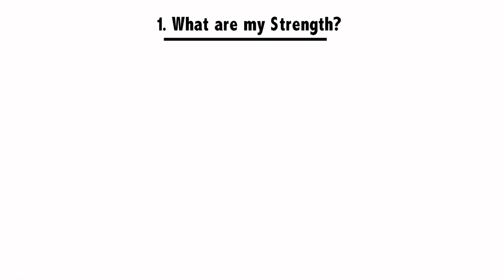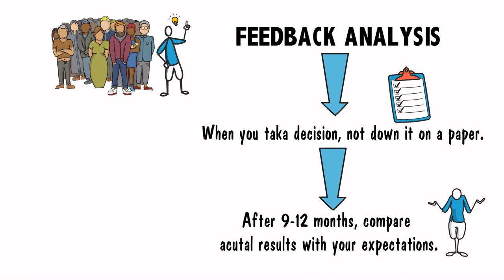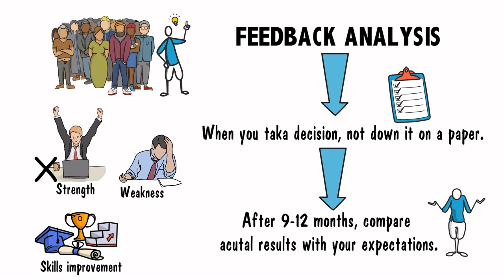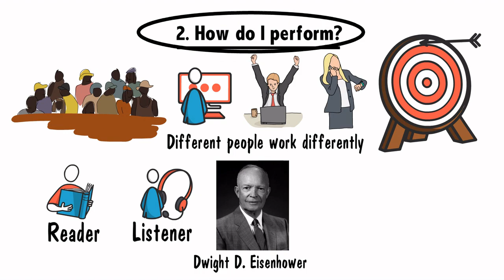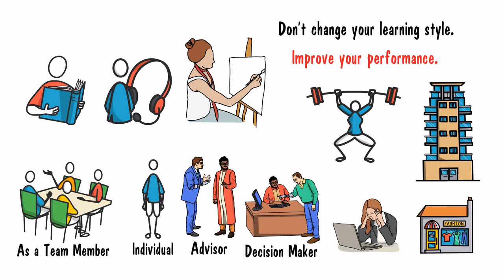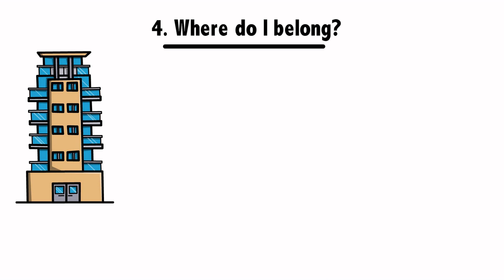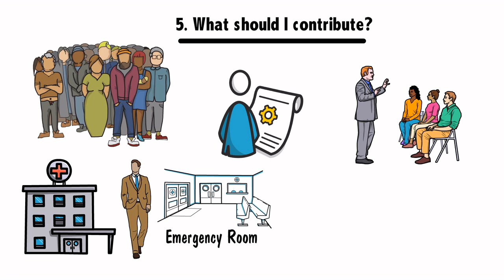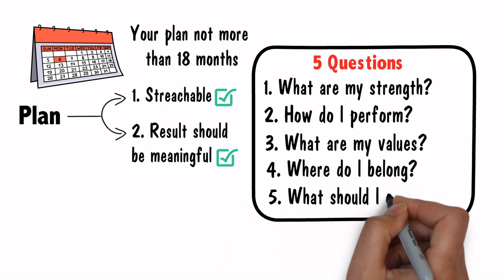Managing Oneself by Peter F Drucker Book Summary in Hindi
If you want to get success in your life,  then you will have to leave to manage yourself. In this bestselling book, author Peter F Drucer says that for getting extraordinary results, you will have to ask yourself some questions. These questions will help you to finding your hidden potential. Many people do work hard but they don't know how to manage their work for getting best results.

Five Important questions to ask your self:
1. What are my strengths?
2. How do I perform?
3. What are my Values?
4. Where do I belong?
5. What should I contribute?